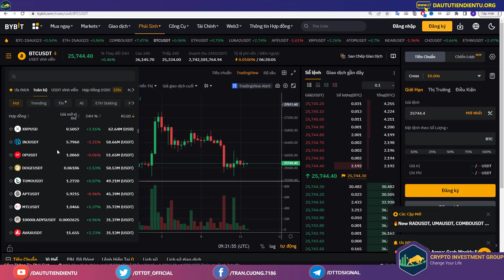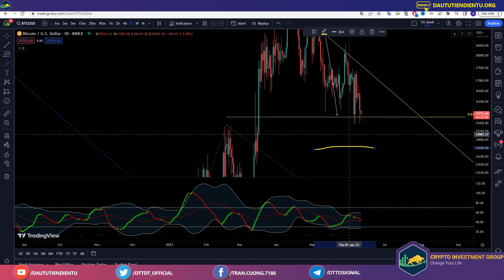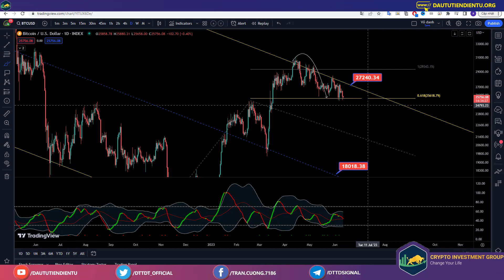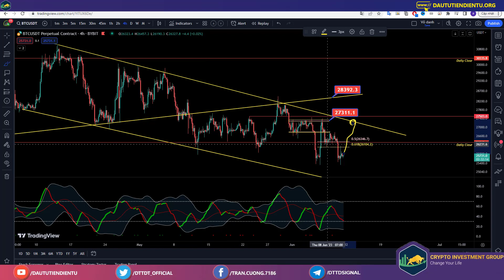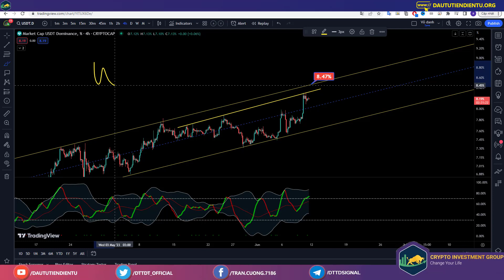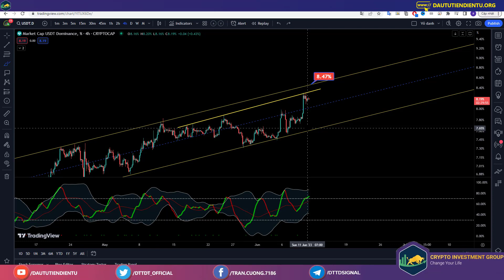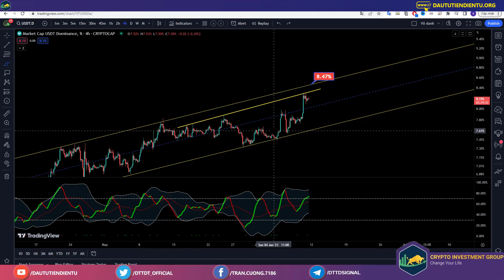Bitcoin Sẽ Phục Hồi Trong Tin Tức Tuần Tới? CPI Giảm - Lãi Suất Không Đổi?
Lưu ý:
Trước khi quyết định giao dịch công cụ tài chính hoặc tiền điện tử, bạn cần nắm toàn bộ thông tin về rủi ro và chi phí đi kèm với việc giao dịch trên các thị trường tài chính, thận trọng cân nhắc đối tượng đầu tư, mức độ kinh nghiệm, khẩu vị rủi ro và xin tư vấn chuyên môn nếu cần.
Và tất cả nội dung được phát hành trên kênh không nhằm mục đích là "Lời Khuyên Đầu Tư".